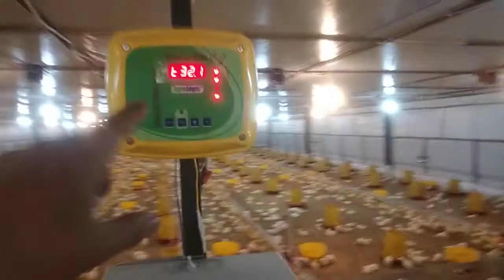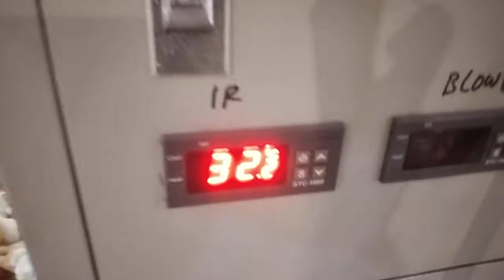UPDATE 🐥 pemanas kandang ayam close house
masa brooding adalah masa yang sangat menentukan hasil panen dan performa ayam broiler.
oleh karena itu, target suhu harua benar2 tercapai.
alat2 kontrol suhu yang kita pakai
thempron 304d
thermostat stc 1000
blowee cone fan 5p inch
pemanas central menggunakan systel